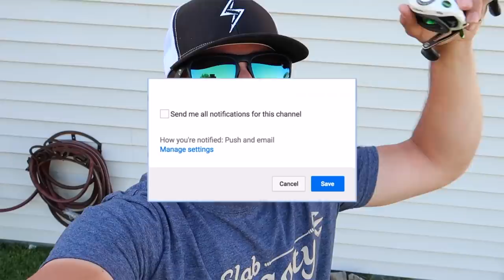Catching GIANT Bass w/ BIG Swimbaits (Pond Fishing)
In this bass fishing video we go fishing for giant bass with big swimbaits while pond fishing! Big swimbait fishing has to be one of the most exciting ways to catch big bass. I don't have a ton of experience fishing with big swimbaits / glide baits but we put them to work today and caught some giant bass! Do you like swimbait fishing? Have you ever gone fishing with big swimbaits? Do you like pond fishing? Let me know if you like these bass fishing videos / swimbait fishing videos. Also leave your feedback on the pond fishing videos / giant bass fishing videos. Now let's go catch some giant bass on big swimbaits while pond fishing!